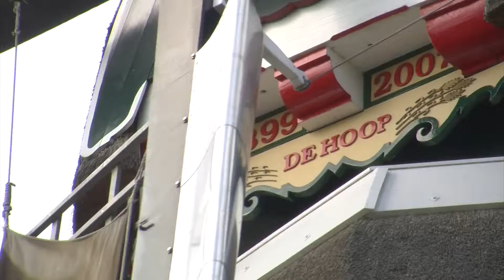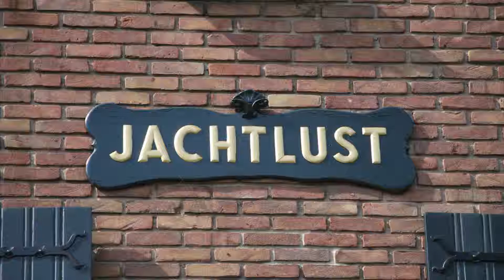Deel 2 over makelaars (gevelversieringen)